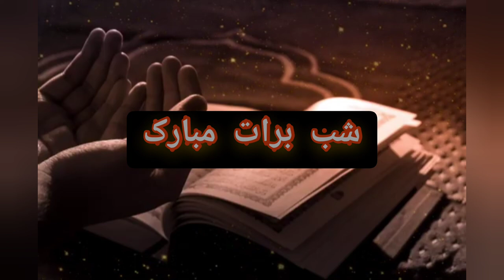Shab e Baraat Mubarak ho||Shab e baraat ko kia hoa tha